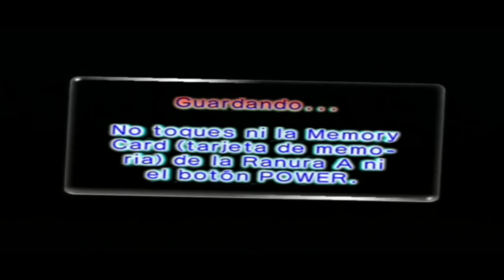Walkthrough - Pikmin 2 - #11